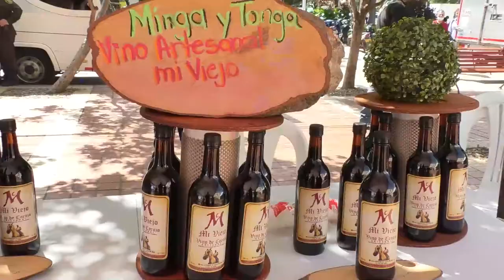CON LA FERIA INTERÉTNICA 'MINGA Y TONGA' SE CONMEMORÓ EL DÍA DE LA RAZA